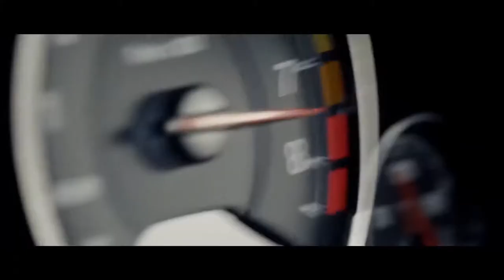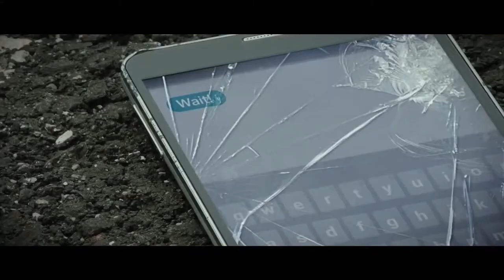D38 No Miming EDIT ("Escaping the ring" Pennzoil) Edited by Ton Übersteuert! Car edit